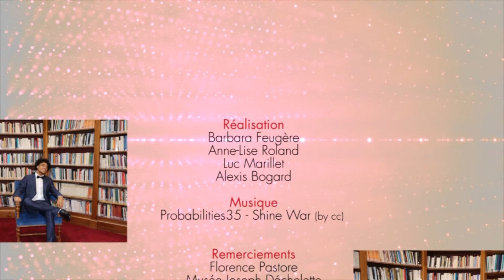Burton - Spots d'Or 2018